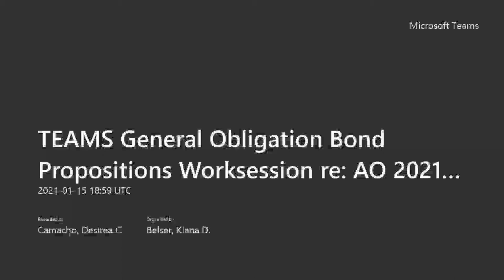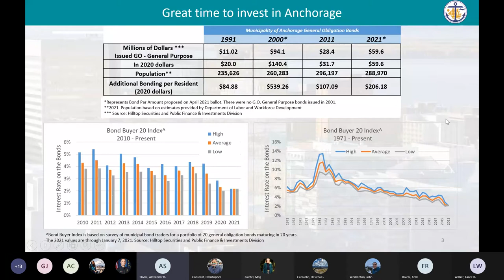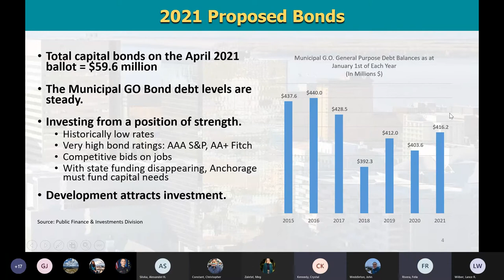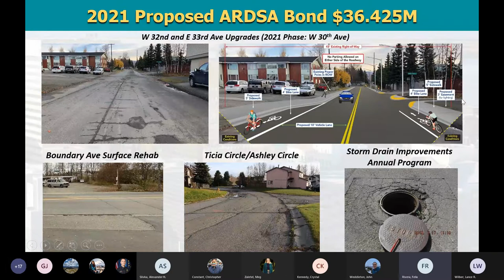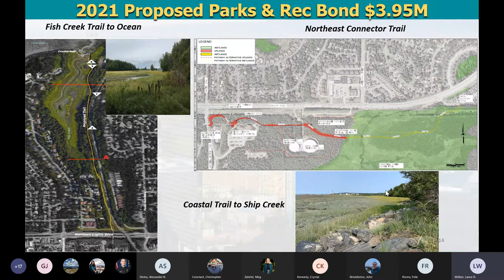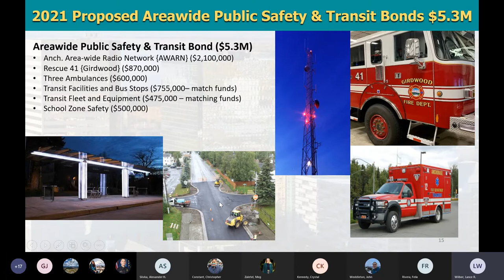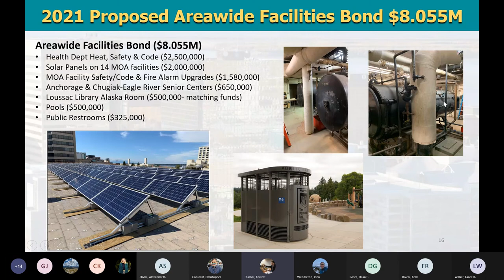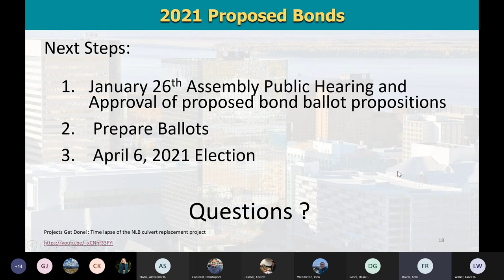General Obligation Bond Propositions Worksession... - January 15, 2021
General Obligation Bond Propositions Worksession re: AO 2021-3 through 2021-6, AO 2021-8 and AO 2021-9